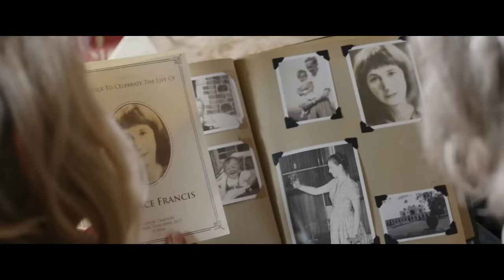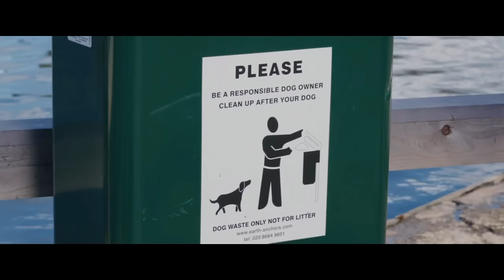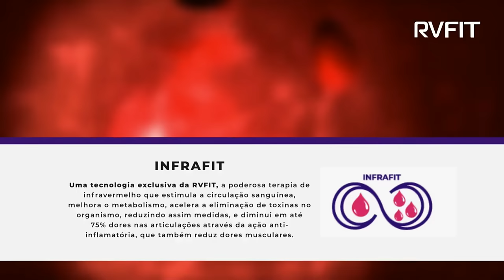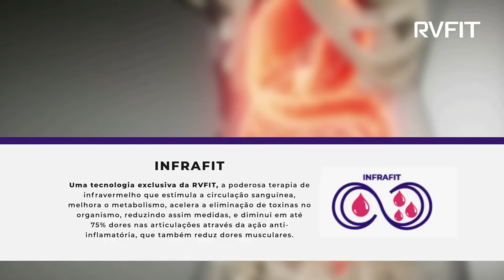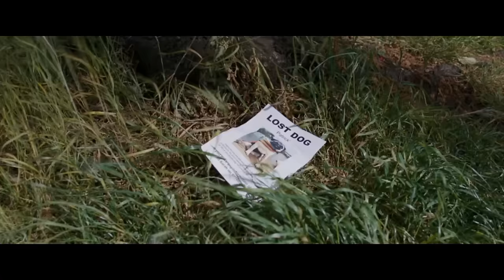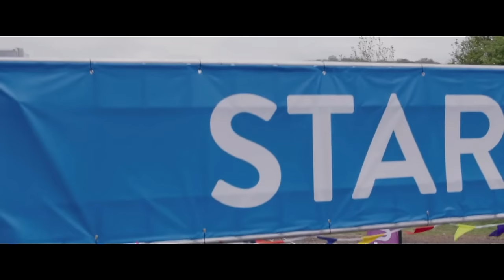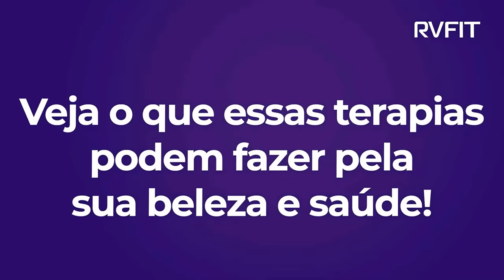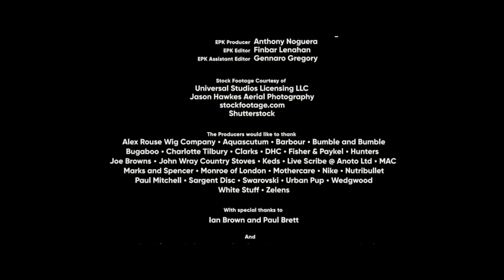Filme Romântico Completo | Comédia e Romance para toda Família | Melhores Filmes Românticos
Sinopse: Uma jovem cuja vida está uma bagunça fica muito pior quando ela herda um Pug de sua avó, o Patrick. O intruso de quatro patas começa a causar o caos, mas também começa a transformar sua vida.

Nome do Filme : Patrick: Aprendendo a Amar

A Cinta mais completa do mercado que ajuda a reduzir medidas com tecnologia bioquântica, com Íons negativos, Tecido Tecnológico,
talas que corrigem a postura, infravermelho, Imã tecnológico e telas que eliminam o calor, foi considerada a cinta mais completa do mercado!!!
A mais recomendada por Especialistas.